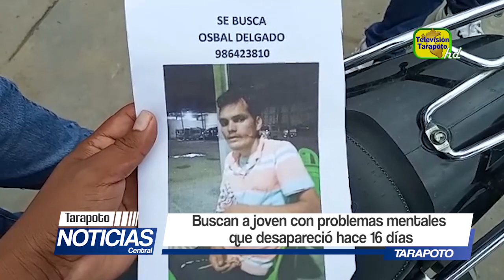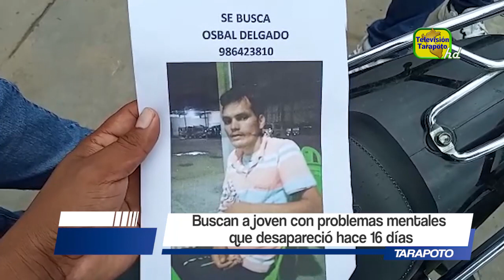Buscan a joven con problemas mentales que desapareció hace 16 días